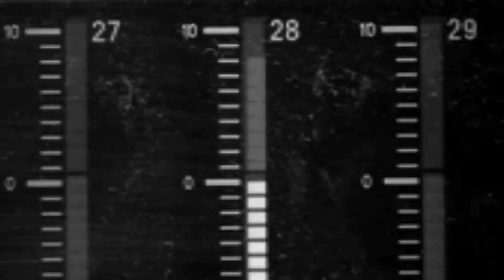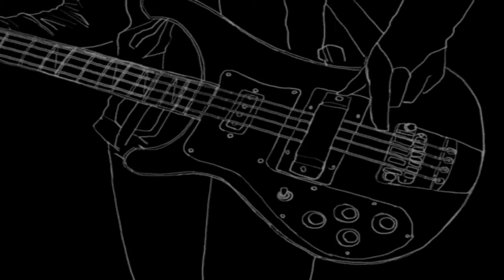The Radio Wave Band - Caravan (cover)